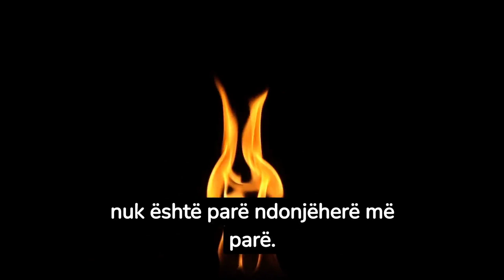Shikoni çfarë ndodh nëse e largoni borën me zjarr